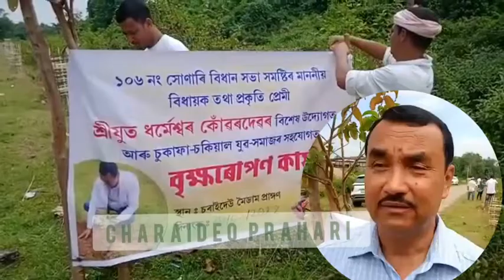সোণাৰিৰ বিধায়ক ধৰ্মেশ্বৰ কোঁৱৰৰ উদ্যোগত চৰাইদেউ মৈদাম প্ৰাঙ্গনত গছপুলি ৰোপণ কাৰ্যসূচী